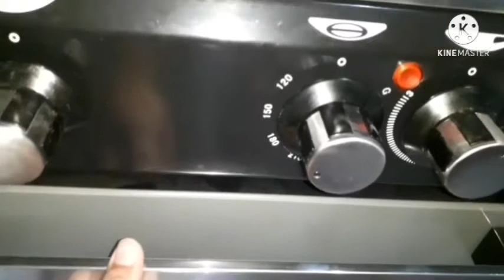BLACK FOREST CAKE (EASY WAY) || Vlog with LEA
In the video(I bake triple the recipe)

Recipe: (single recipe)

1/2 cup All purpose flour
1/4 cup cocoa powder
1 1/2 tbsp powder milk
1 tsp baking powder
1/4 tsp salt
3 egg whites
3 egg yolk
1/3 cup sugar
1 tsp vanilla
1 tbsp oil
*cherries
*chocolates

Whip cream frosting:
3 cups whippit
1 1/2 cup cold milk